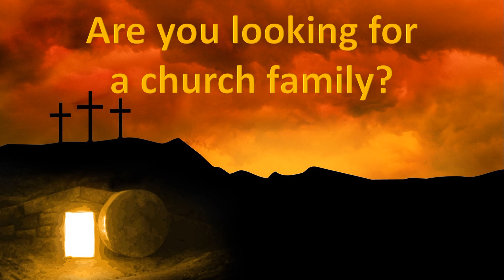Ebenezer Sunday Worship 5/12/2024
Quick reference:  8:05 mark - Children’s Moment,  19:40 mark - Scriptures (Epistle:  Acts 1:1-11 & Ephesians 1:15-23, Gospel:  Luke 24:44-53), 24:40 mark - Pastor Susan’s Message (The Unseen Reality)

Welcome to our Sunday Worship Service.  We are happy to have you as part of our family today also and hope that you enjoy our service.

Prelude Welcome - Joys/Announcements/Birthdays/Anniversaries
Children’s Message
Opening Hymn – Jesus, Name above All Names – 2X (TFWS 2071)
Affirmation of Faith – The Nicene Creed (OGRP 693)
Opening Prayer
Opening Hymn – Open Our Eyes Lord – 2X (TFWS 2086)
Scripture:
Epistle:  Acts 1:1-11 & Ephesians 1:15-23
Gospel:  Luke 24:44-53
Message – “The Unseen Reality” – Pastor Susan Higdon
Concerns followed by Pastoral Prayer (Concerns muted for online viewers)
Offertory
Response: Doxology (OGRP 682)
Closing Hymn – He Lives (I Serve a Risen Savior) (OGRP 257)
Benediction